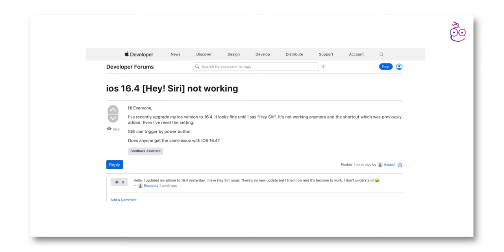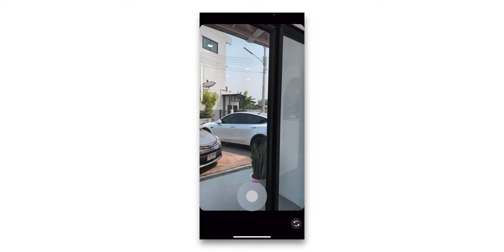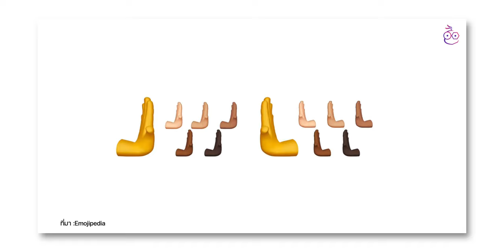iOS 16.4.1 มาแล้ว! เน้นแก้ Bug แต่ก็ควรอัปนะ ชมสรุปที่นี่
Apple ปล่อย iOS 16.4.1 ให้ผู้ใช้ทั่วไปได้อัปเดตแล้ว เน้นการแก้ไขปัญหาที่ผู้ใช้เจอ, macOS 13.3.1 มีการแก้ปัญหาเช่นกัน มีอะไรบ้าง มาชม

00:00 - อัปเดต iOS 16.4.1
00:23 - สิ่งที่ได้รับการแก้ไขใน iOS 16.4.1
01:56 - macOS 13.3.1 และ OS อื่น ๆ
02:15 - การดาวน์เกรดไปเป็น iOS 16.3.1
02:27 - ทิ้งท้าย

iOS 16.4 มาแล้ว! Emoji ใหม่ 21 แบบ พร้อมฟีเจอร์ใหม่เพียบ ชมสรุปที่นี่

13 จุด iOS 16.4 ที่ควรตั้งค่าเพิ่มเติมหลังอัปเดต

วิธีตั้งค่าเปิด AirDrop สำหรับทุกคน (10 นาที) เคาะหลังเครื่อง 2 ทีเปิดได้แล้ว!

วิธีตั้งค่าล็อคแอป ปลดล็อคด้วย Face ID โดยคำสั่งลัด (Shortcut) ใน iOS 16.4

เก็บตกฟีเจอร์ iOS 16.4 พร้อม Feedback จากผู้ใช้ อัปแล้วดีไหม?